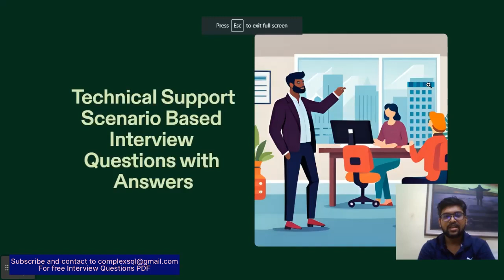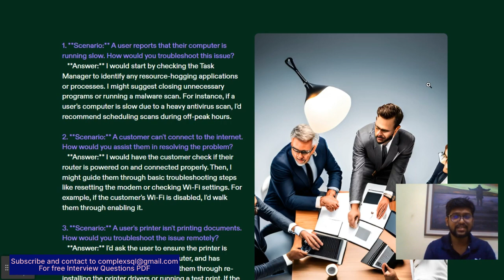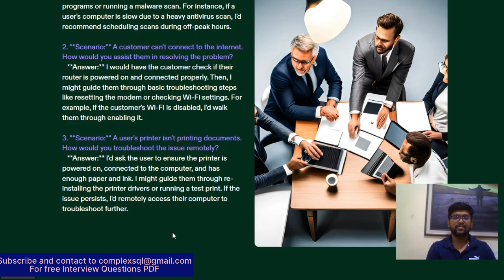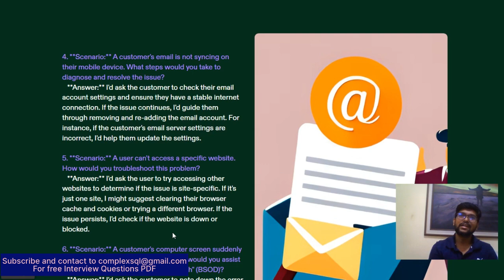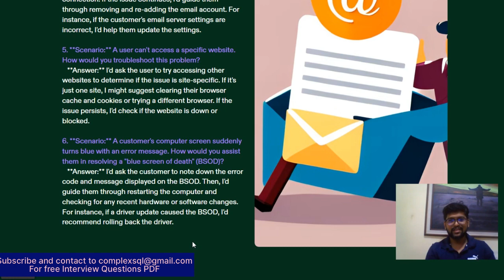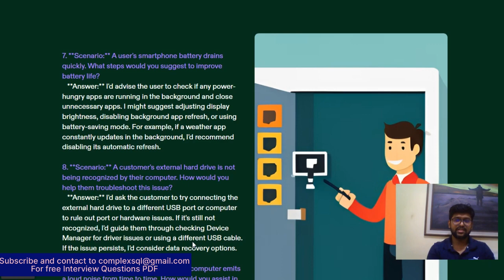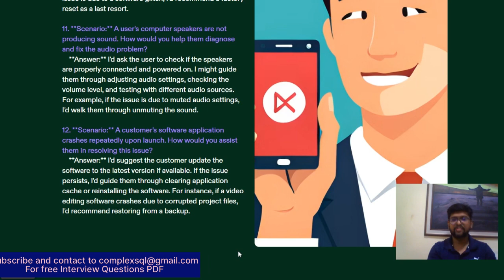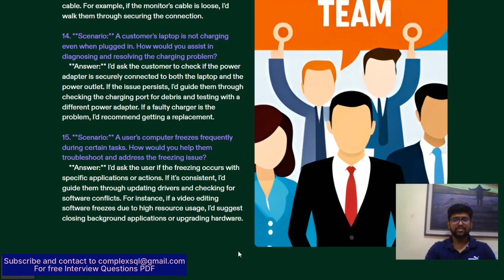Technical Support Scenario based Interview Questions | 100% asked Technical Support Interview QnA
Are you gearing up for a technical support job interview? Look no further! Our videos are packed with real-world scenarios that will test your troubleshooting, communication, and problem-solving skills.

In each video, we'll present you with challenging scenarios commonly encountered in technical support roles. You'll have the chance to hear our expert analysis of each situation, learning the best approaches and strategies to handle them effectively. Whether it's dealing with frustrated customers, tackling complex technical issues, or providing remote assistance, we've got you covered.

Join us as we dive deep into these scenarios, breaking down the thought process and offering insights into what interviewers are really looking for. Each question is designed to not only test your technical knowledge but also your ability to remain calm under pressure and provide top-notch assistance.

Don't just hope for a successful interview—prepare for it with our Technical Support scenario-based interview questions!

Support Engineer kya karta hai?